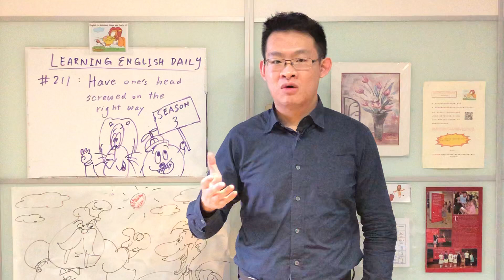{Learning English Daily}/Have one’s head screwed on the right way/#211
Mr OSCAR teaches a new idiom: Have one's head screwed on the right way. Watch this video to learn English for free. We will post daily videos and we promise that you will learn lots of vocabulary, grammar and many, many more!!! Remember to share this video with your friends and smash the like button and comment on what words you would like to learn next time, see you folks and break a leg!!!

Youtube details:
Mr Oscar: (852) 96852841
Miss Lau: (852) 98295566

Twitter: Oscar and Thomas Learning Institute

Youtube details (Chinese):
聯絡電話: